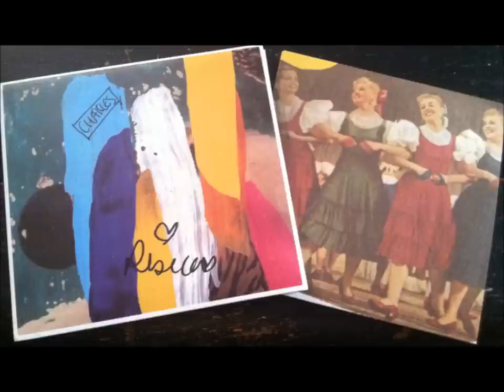Slow Club - Never Look Back (Acoustic Bonus Track)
From the bonus disc off the Paradise release, this is a fantastic acoustic version of Never Look Back.
I do not own this track, nor is my uploading it claiming any ownership rights. Just a great track that I wanted to share on my blog.